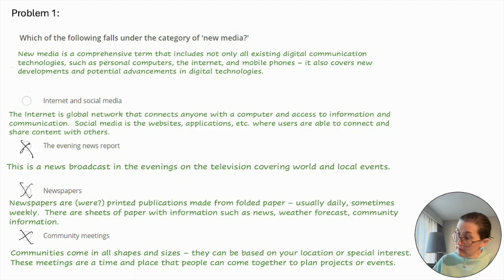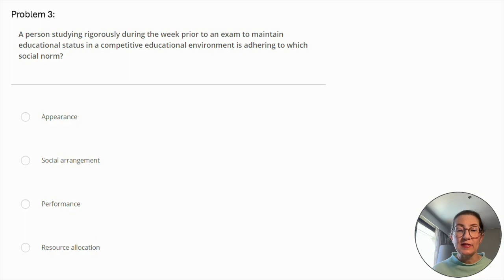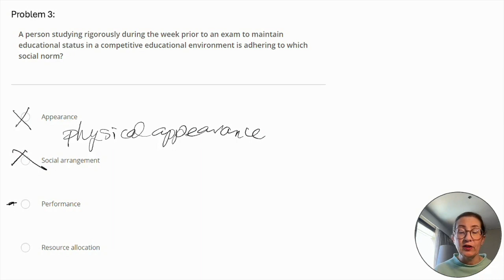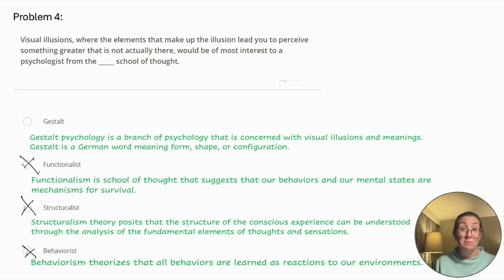Behavioral Science Practice Questions for Praxis Social Studies (5081)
Looking for authentic Behavioral Science practice questions for the Praxis Social Studies Exam (5081)?

Join certified teacher and Praxis coach - Fiona – as we walk you through the types of Behavioral Science questions that you are likely to face. This video will provide step-by-step explanations for each question as well as strategy tips to help you save time & tackle any Behavioral Science question that comes your way.

🔗 LINKS 🔗

🔎 CHAPTERS 🔎

00:00 - Intro
00:28 - Question #1
02:54 - Question #2
04:25 - Question #3
05:55 - Question #4